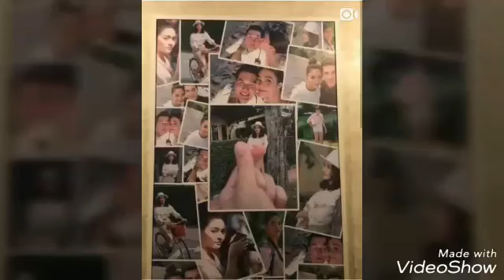cô dâu bất đắc dĩ 2018 ( Watcharatrakul Fonthip và Mik Thongraya )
Không phải ngẫu nhiên mà bộ phim Jao Sao Jum Yorm được nhiều khán giả mong chờ đến vậy, đây chính là dự án truyền hình đình đám bậc nhất của điện ảnh Thái Lan trong tháng 8 này. Không chỉ có kịch bản hấp dẫn, được đánh giá cao mà phim còn có sự tham gia của cặp đôi vàng là Mik Thongraya và Pooklook Fonthip.Nội dung Cô Dâu Bất Đắc Dĩ kể về câu chuyện tình yêu khá bất ngờ của cặp đôi Maysarin (Pooklook Fonthip) và Khet (Mik Thongraya). Maysarin là một nghĩ sĩ có tiếng trong làng giải trí và có rất nhiều fan yêu thích, tuy nhiên cô không tin tưởng bất cứ người đàn ông nào ngoại trừ người bạn thân Saroot, anh chàng gắn bó và bên cạnh cô nhiều năm nay. Và rồi, cô quyết định kết hôn với Saroot nhưng anh ta lại chốn biệt tăm trong lúc ngày hôn lễ của hai người.
Khet là một doanh nhân trẻ có tiếng, đẹp trai và tài giỏi, anh là mẫu người lý tưởng của biết bao phụ nữ nhưng cũng trong lễ cưới của mình thì cô dâu trốn đi cùng một người khác. Hai con người, một số phận gặp nhau bên bờ biển, bỗng dưng lại trở thành một cặp đôi bất đắc dĩ, và hành trình làm cô dâu bất đắc dĩ của Maysarin bắt đầu từ đây.